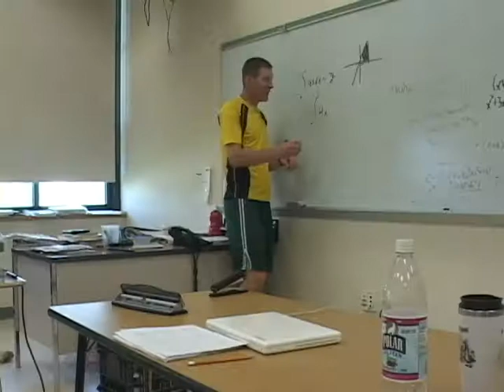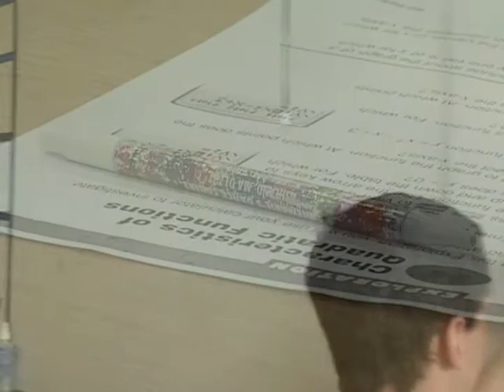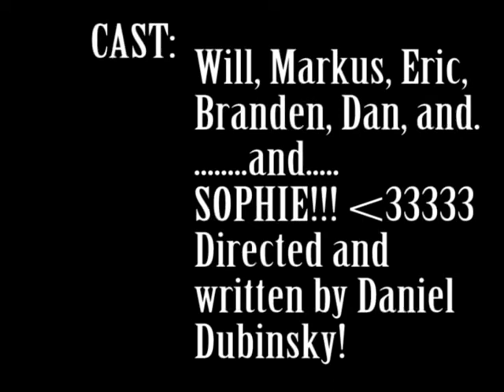The Adventures of Will: The Missing Pencil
Our final film and television project. I lost the tape before we finished editing and with it I lost every scene that tied the story together, so this is all we got.